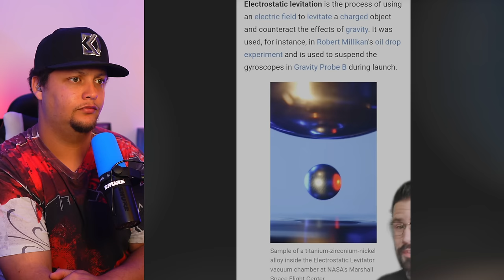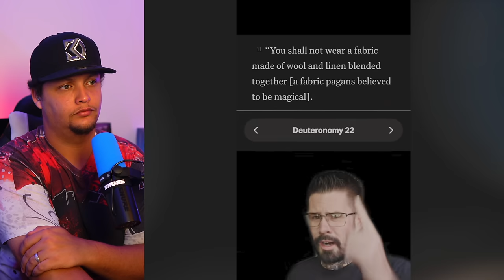Creepy Videos That'll Keep You In Disbelief! (Day 206)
UFOS TAKING A CAR AWAY!

UFO IN PLANE SIGHT!

Is Bill Gates the new Ghengis Khan?

What in the chattanooga Tennessee is going on here?

ALIEN SEEN PEEKING AROUND THE CORNER!

Was there a mass UFO sighting seen in Southern California